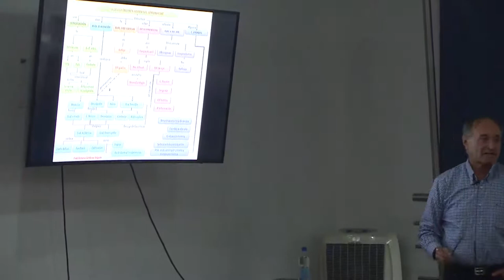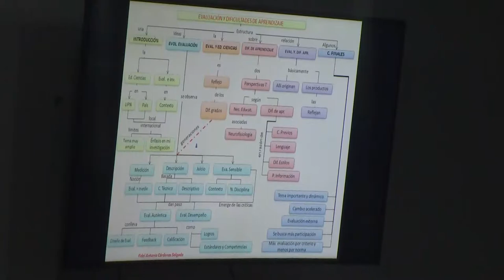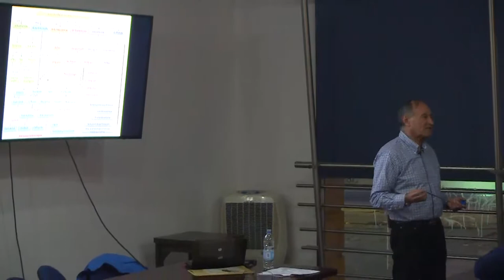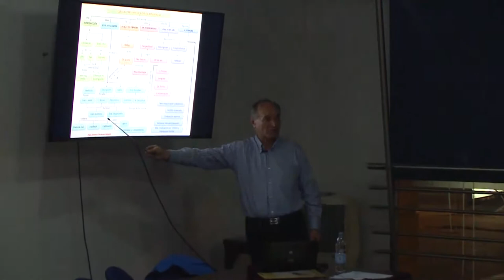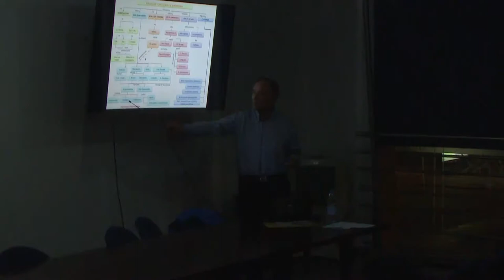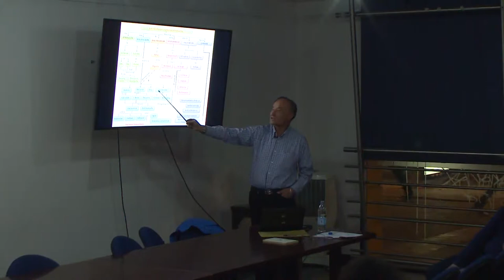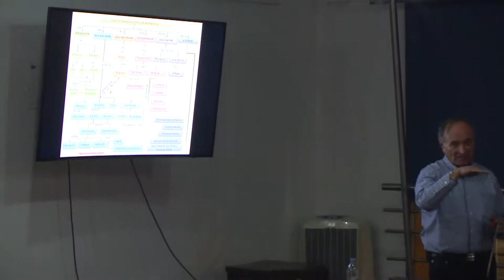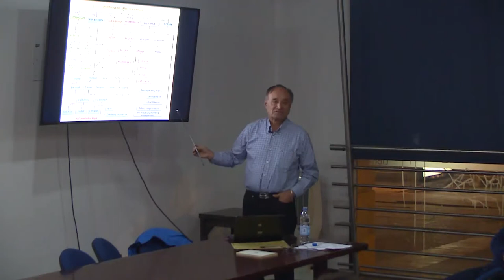Evaluación y dificultades de aprendizaje como campo de investigación en educación en ciencias.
Conferencista: Fidel Antonio cárdenas Salgado